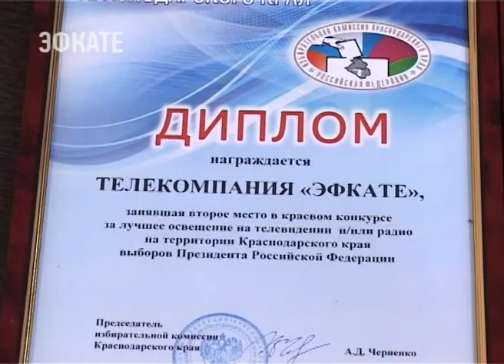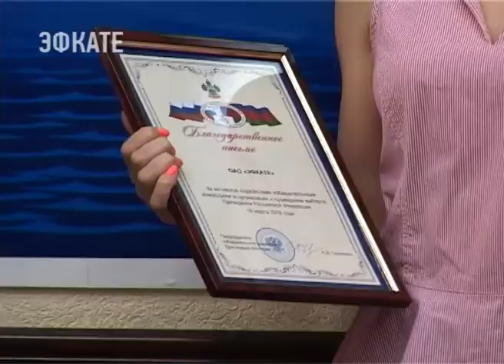Телекомпания «ЭФКАТЕ» отмечена за помощь в организации и освещении выборов президента. НовостиСочи